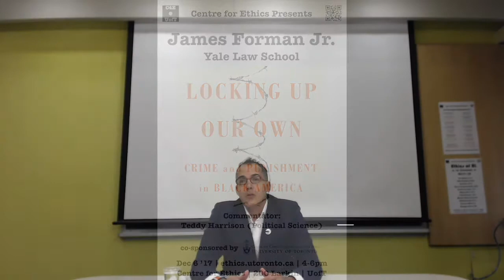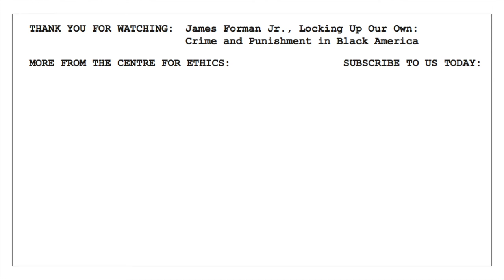James Forman Jr., Locking Up Our Own: Crime and Punishment in Black America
James Forman Jr.
Professor of Law
Yale Law School